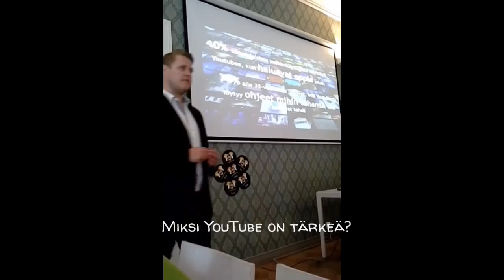Miksi YouTube on tärkeä?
Pätkät kuvattu keväällä 2016 Fonectan Digikuntoon -tapahtumassa.